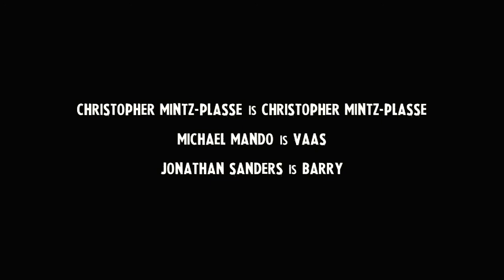Far Cry Experience - Ep. #5 - Hungarian Subtitles - Magyar felirattal!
Az epilógus.